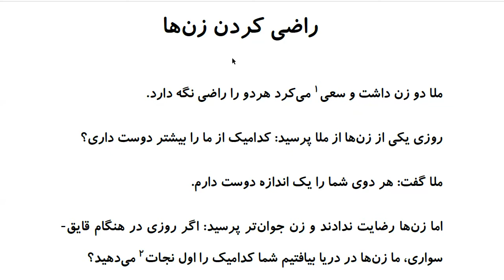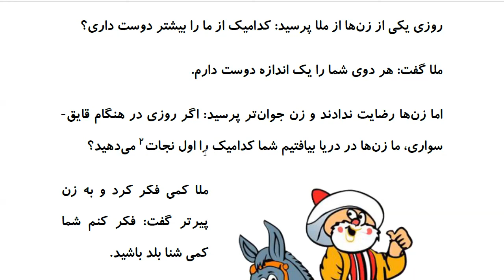Laugh and Learn Farsi: Mulla Nasreddin Tales - راضی کردن زنها